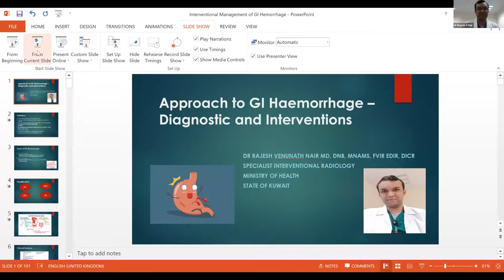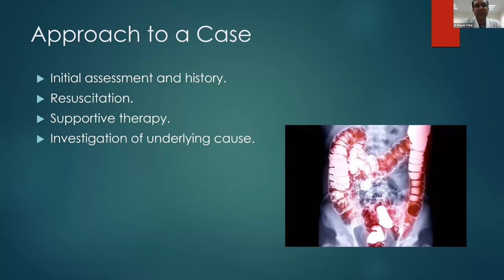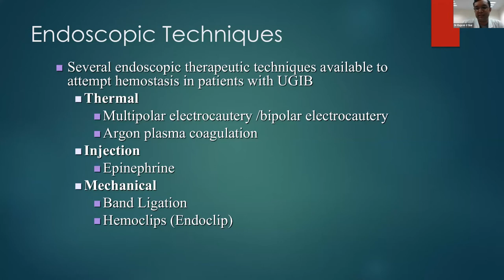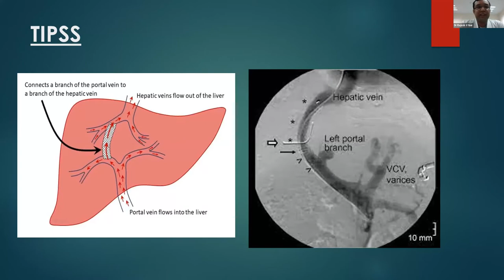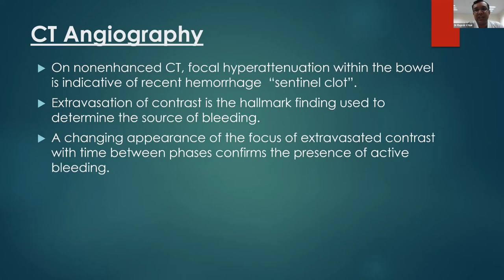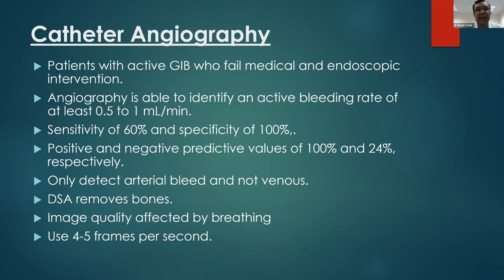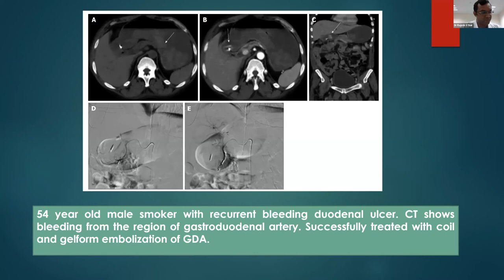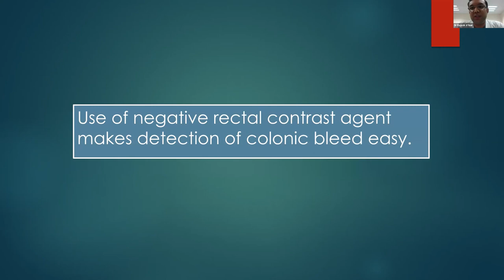Interesting Cases & Discussion on Radiological Approach to GI Hemorrhage - Diagnosis & Interventions